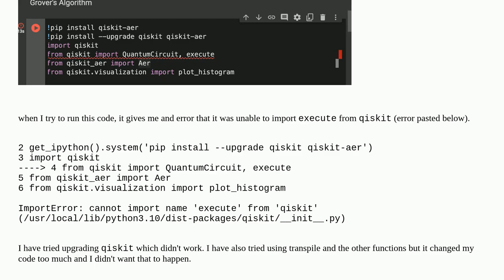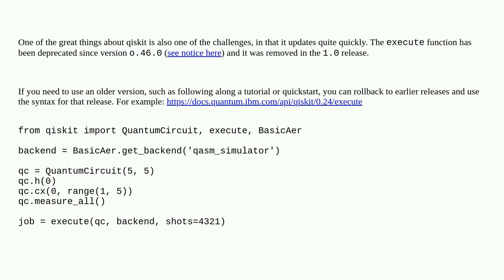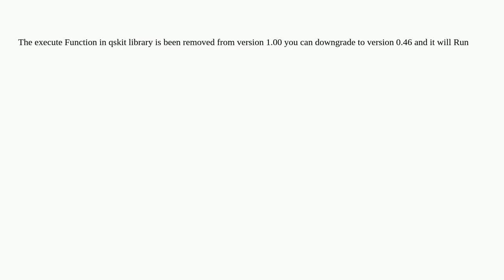Unable to import execute function from qiskit library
A special thanks goes out to the community

  qiskit quantum-computing